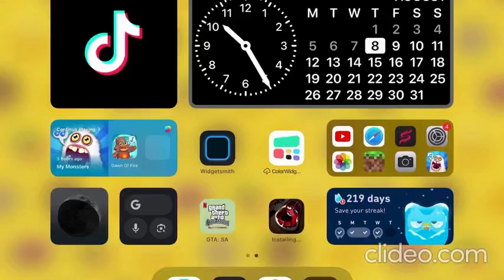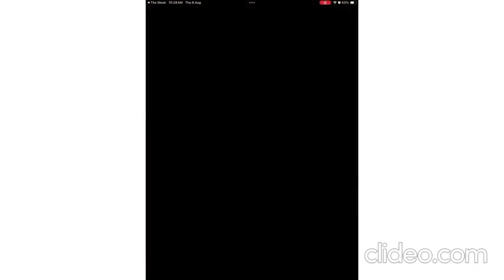Playing Charlie The Steak for the first time